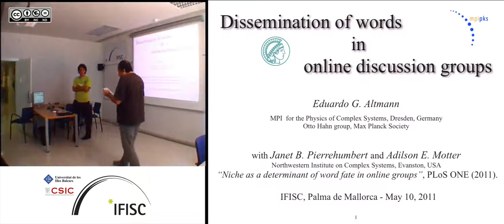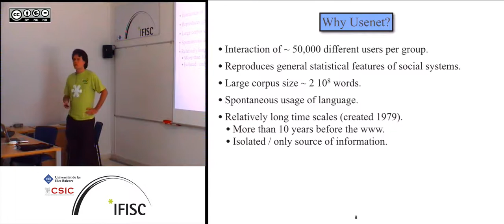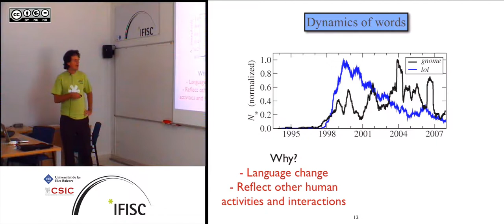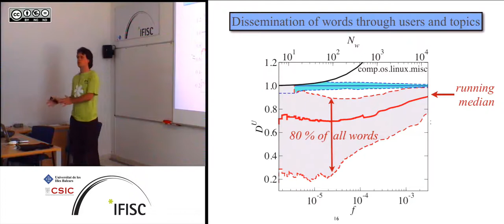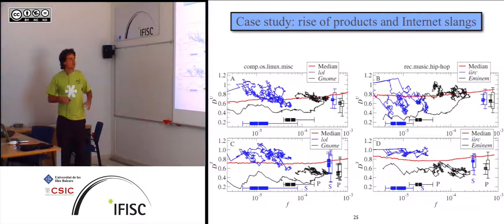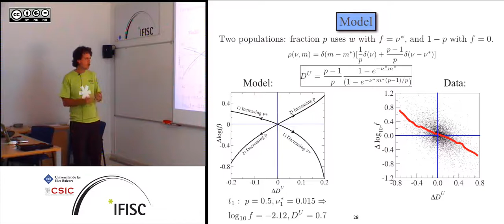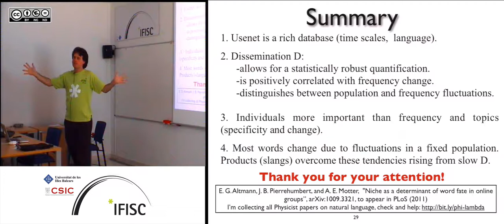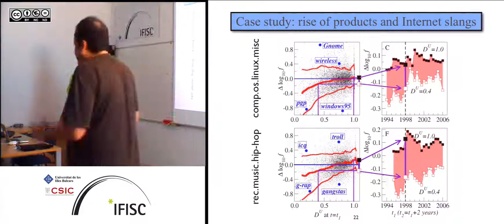Dissemination of words in online discussion groups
- By: Eduardo Altmann, Max Planck Institute for the Physics of Complex Systems, Dresden, Germany
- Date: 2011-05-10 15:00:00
- Description: Statistics of word usage is an increasing popular tool in the recent analysis of human activities in large databases. In this seminar I will report on our investigation of word usage in Usenet groups. Usenet groups were the first online discussion groups of the Internet and contains not only data about human activities but also interesting historical data on the scale of decades (e.g., exogenously-driven rise of products
and endogenously-driven rise of Internet slangs). Our aim is to go beyond frequency counts and develop statistical measures able to quantify the importance of users and topics in word usage. To deal with the strong fluctuations in word frequency, we introduce a measure of word dissemination in respect to users and topics. We observe that most words are less disseminated than a random marker with same frequency and that dissemination is positively correlated with frequency  change, meaning that words concentrated in a small \"niche\'\' are more probable to decay in frequency or get \"extinct\'\'. Finally we show that users are more important than topics in determining the usage of words, suggesting that the heterogeneity of people is the single strongest factor in lexical diversity. Finally I will report on some ongoing work on a stochastic model  able to discriminate between fluctuations in word frequency and fluctuation in the population size.